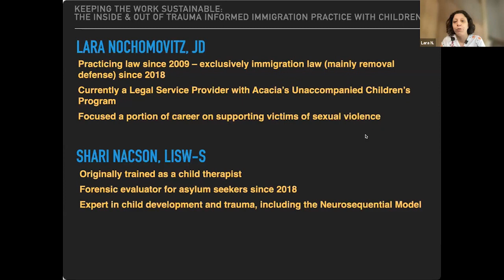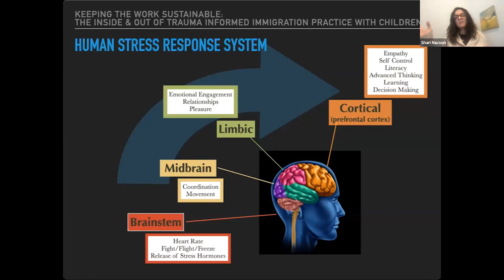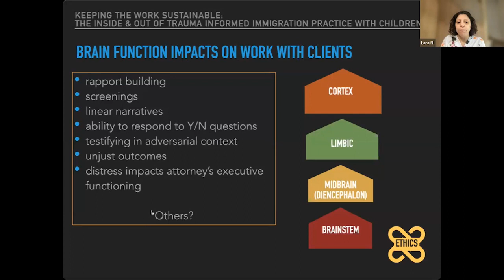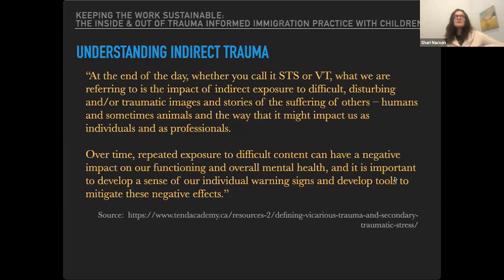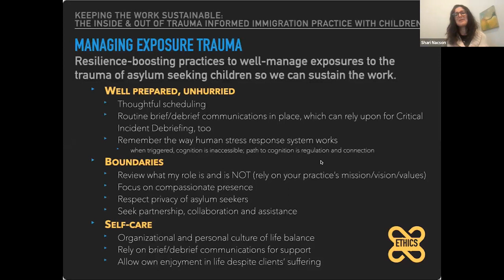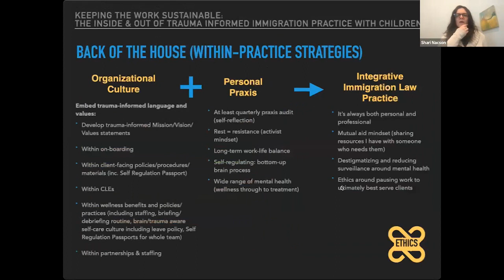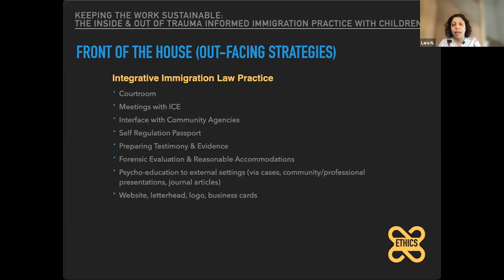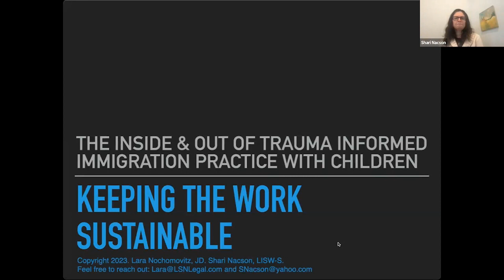Keeping the Work Sustainable: The Inside & Out of Trauma Informed Practice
From CILA's 5th Annual Symposium: This presentation will cover implementing trauma-informed practices when working with and advocating for children in removal proceedings and other legal settings. Focusing on internal practices within your own practice and personal life (the Inside), and the external settings such as in the courtroom, meetings with U.S. Immigration and Customs Enforcement (ICE), and interface with other agencies, and preparing for testimony and evidence (the Outside). We will discuss core trauma concepts and how the brain operates. We will aim to provide an interactive and demonstrative presentation. This presentation approaches the challenges of this work through the lens of developing and implementing a strategic approach that focuses on strengthening protective factors.